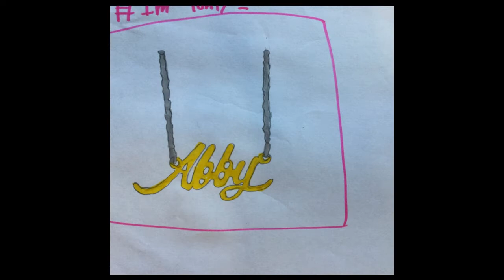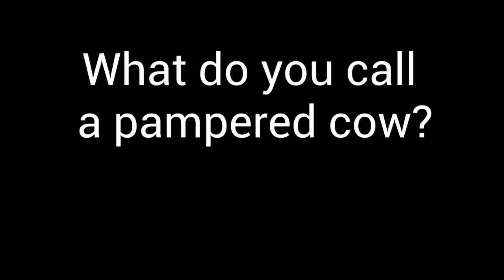Tiger News Dec 13th 2021